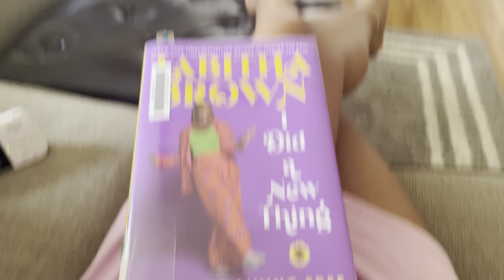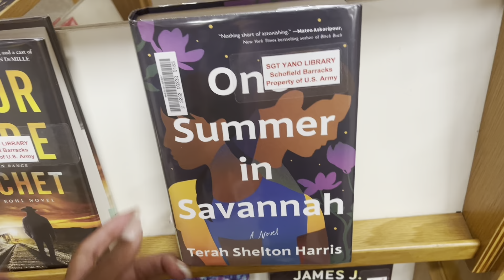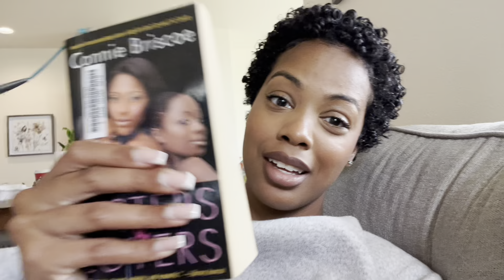Random Day in the Life With My 9 Month Old! | LIFESTYLE VLOG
Hey yallllllllll! I hope all is well with you all. We have been doing great, I have just been enjoying being a mommy lol BUT I miss putting content out and sharing my sweet little girl with you all so pleasssseee continue to be patience with me as I navigate being a new mom who enjoys putting out content as a hobby.. We love y'all and thank y'all for all the support 💕